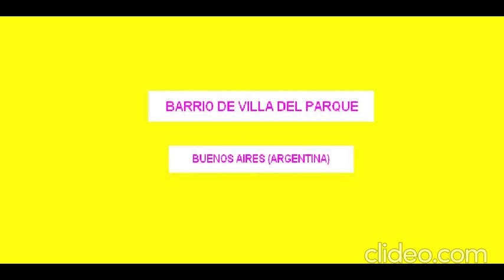Buenos Aires. Barrio de Villa del Parque / Villa del Parque Neighborhood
Villa del Parque es un barrio de Buenos Aires (capital de la República Argentina). Forma parte de la Comuna 11 y  limita con seis barrios: Agronomía (al norte), La Paternal (al este), Villa General Mitre y Villa Santa Rita (al sur), y Monte Castro y Villa Devoto (al oeste). Sus límites son las calles Joaquín V. González, Miranda, Avenida Álvarez Jonte, Gavilán, Arregui, Avenida San Martín y Avenida Francisco Beiró.

Lugares de interés: Estación del Ferrocarril San Martín, Plaza Aristóbulo del Valle, Palacio de los Bichos y Parroquia Santa Ana.

Población estimada: 60.000 habitantes

Villa del Parque is a neighborhood in Buenos Aires (Argentina). It is located in the 11th Comuna, and borders six neighborhoods: Agronomía (to the north), La Paternal (to the east), Villa General Mitre and Villa Santa Rita (to the south), and Monte Castro and Villa Devoto (to the west). Its limits are the next streets: Joaquín V. González St, Miranda St,  Álvarez Jonte Ave, Gavilán St, Arregui St, San Martín Ave, and Francisco Beiró Ave.

Places to visit in Villa del Parque: San Martín Railway Station, Aristóbulo del Valle Square, de los Bichos Palace, and Santa Ana Parish.

Estimated population: 60,000 inhabitants